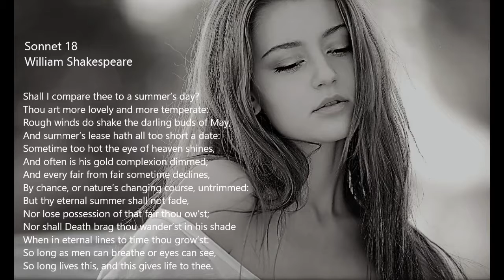Shall I Compare thee to a Summer's Day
William Shakespeare's Sonnet No. 18 read by Anthony Garner

Trio III in G Major for Flute, Violin, Cello and Harpsichord - I. Affettuoso